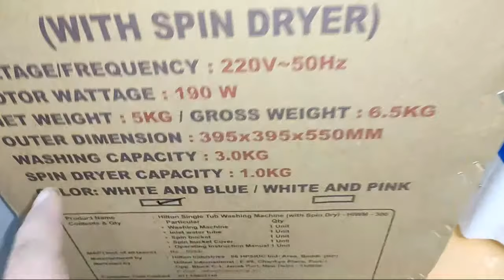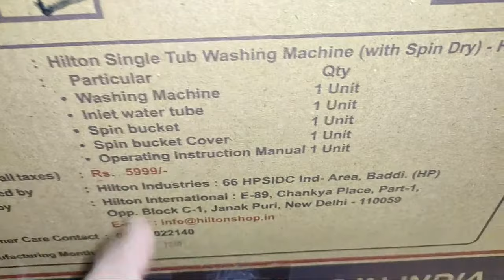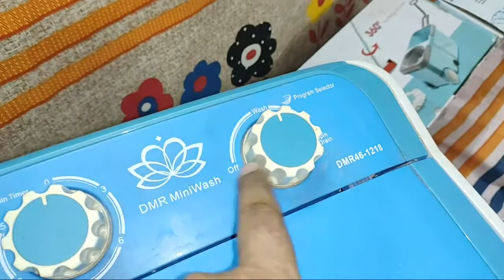Hilton 3 kg Single-Tub Washing Machine with Spin Dryer : Feature and Detailed Review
Hilton 3 kg Single-Tub Washing Machine with Spin Dryer : Unboxing and Quick Review

Feature of Hilton 3 kg Single-Tub Washing Machine

1) This product comes ready to use and does not require installation or demo.
2) All product features are presented in the user manual that comes with the product
3) Semi-automatic top-loading washing machine; 3 kg capacity 1 Kg Dryer Capacity, Dryer Can Dry upto 30-40%
4) Wash and Spin Power - 190 W, Dryer can dry upto 30-40 %
5) Suitable for bachelors and small family ,new born baby clothes washed separately ,Gym/ Spa and Beauty Parlous ,Resort, Hotels & Hospital
6) Runs on Invertor , 1 year on product

People can purchase this Hilton 3 kg Single-Tub Washing Machine with Spin Dryer online from Amazon :

Hilton 3 kg Single-Tub Washing Machine with Spin Dryer

Hilton 3 kg Single-Tub Washing Machine (Search List)

DMR 46-1218 Single Tub Washing Machine with Steel Dryer Basket (4.6 kg)

Onida 6.5 kg Washer Only (WS65WLPT1LR)

PORTABLEWASH Virgin Nylon Handy Bucket Washing Machine

Maruti villa Foldable Silicone Bucket, Multi Purpose Collapsible Basin Bowl

Savlon Surface Disinfectant Spray, For Hard & Soft Surfaces, 170g

Control D 50 Alcohol Hand Sanitizing Wipes

Dreamline Twin Tub Mop Bucket with Wheels - One Refill Free

Ariel Matic Top Load Detergent Washing Powder - 3 kg

Ariel Matic Top Load Detergent Washing Powder (Search List)

Dettol After Detergent Wash Liquid Laundry Sanitizer, Fresh Linen - 960ml

Dettol Laundry Disinfectant (Search List)

Pepole can join Amazon Business for selling their Products online on Amazon :